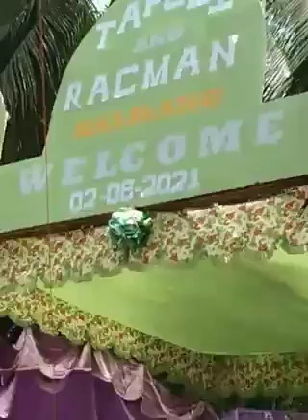TAMTAX LANG MALAKAS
Basta moro song ba